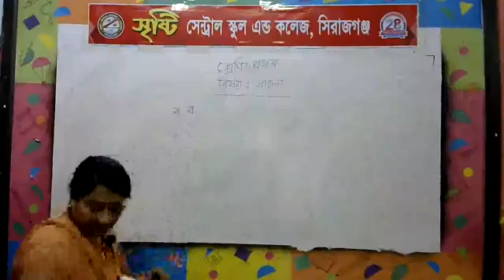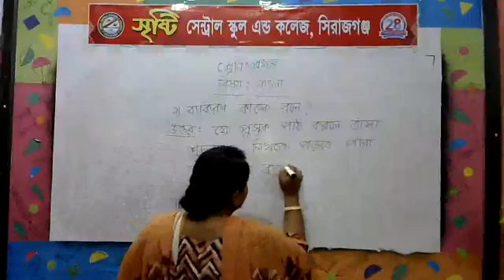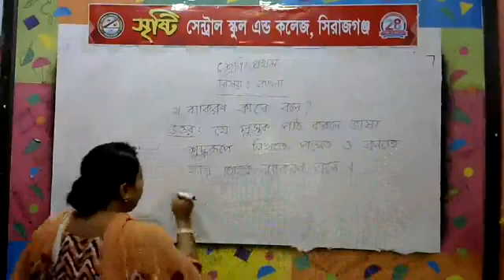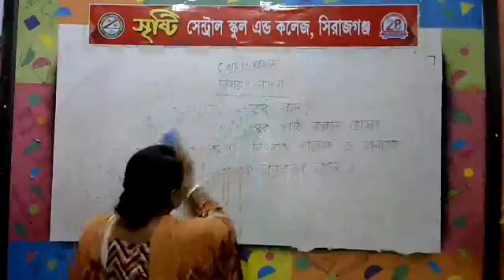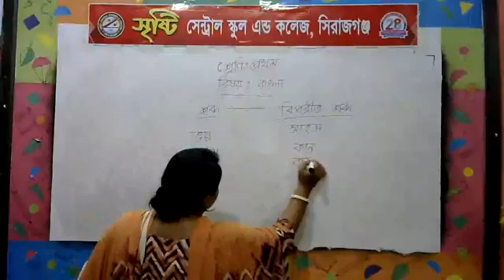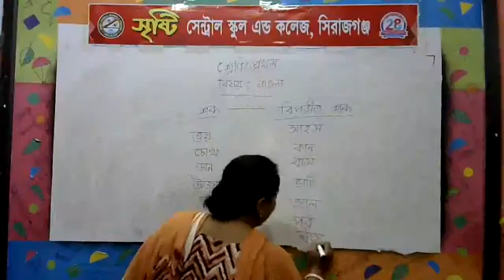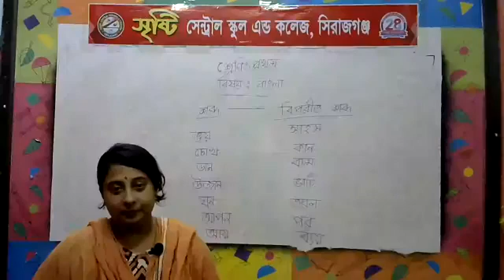শ্রেণি: প্রথম-(বিষয়: বাংলা )-শিক্ষিকা: চিত্রা পোদ্দার